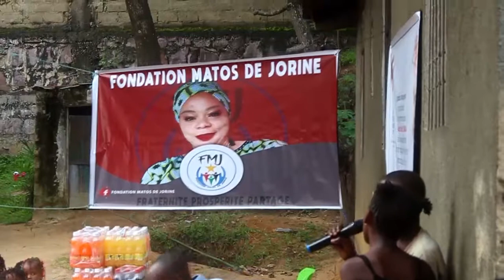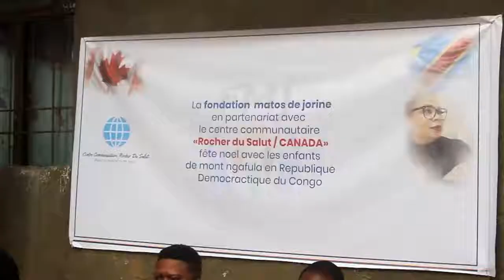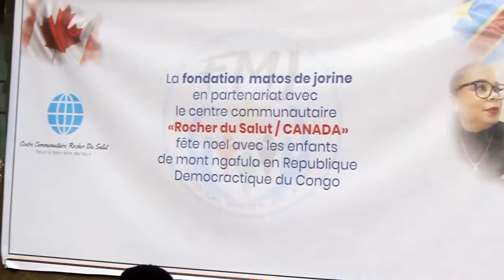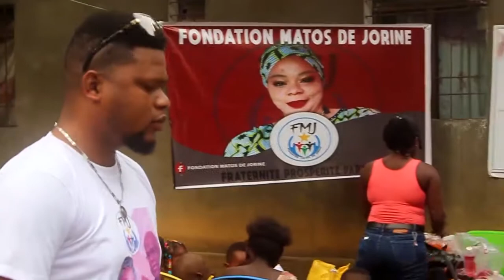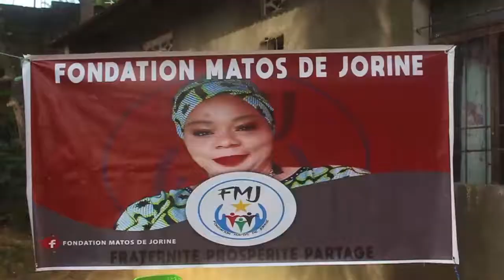FONDATION MATOS DE JORINE EN ACTION FELICITATION